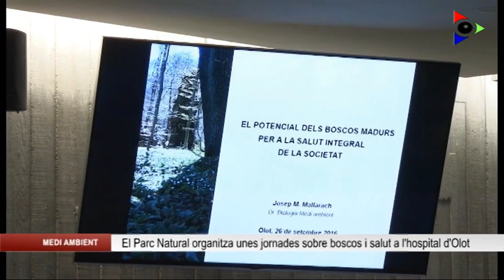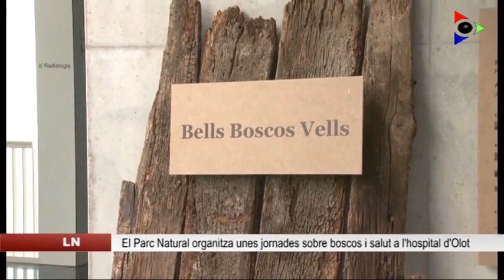Conservació dels boscos madurs